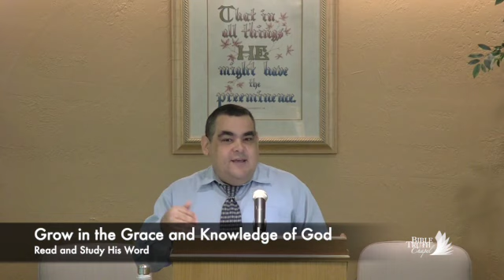Approved Unto God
Mario Gomez
Bible Truth Chapel Miami

As a believer (Acts 16:33) How do we present our selves before God as approved in our daily lives?
Paul writes to Timothy in his closing letter with these words:
2 Timothy 2: 14-15
Remind them of these things, charging them before the Lord not to [d]strive about words to no profit, to the ruin of the hearers.
Be diligent to present yourself approved to God,
a worker who does not need to be ashamed,

Read - Study - Understand